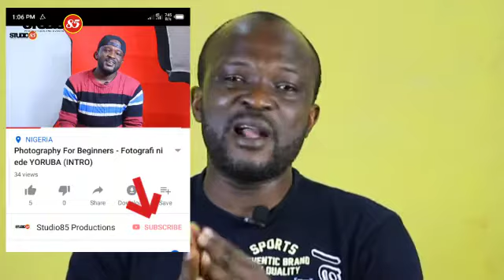Fotografi ni ede Yoruba EPISODE 10 - PRIME & ZOOM LENSES EXPLAINED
In this episode we explained prime and zoom lenses and different ranges